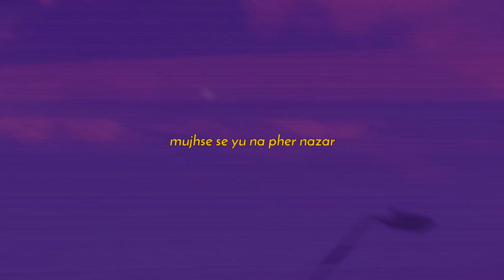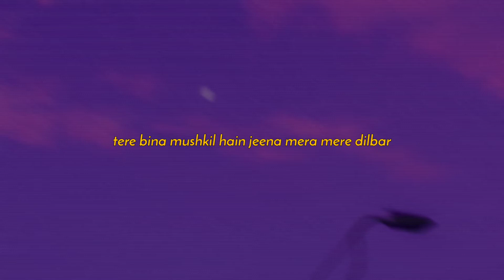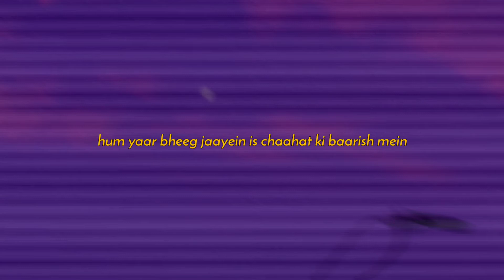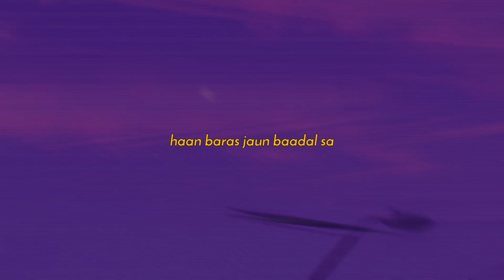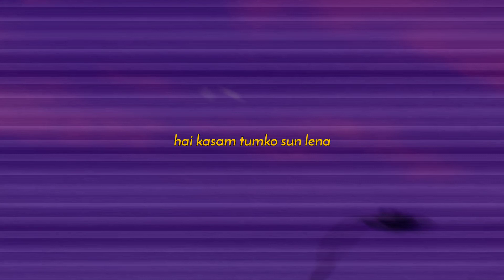Zara Zara Bahekta Hai ( Slowed and Reverb ) | Lyrical || Music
Lyrics:
Tadpaye Mujhe Teri Sabhi Baatein
Ek Baar Ay Deewani Jhootha Hi Sahi Pyaar To Kar
Main Bhooli Nahin Haseen Mulakaatein
Bechain Karke Mujhko Mujhse Yun Na Pher Nazar
Roothega Na Mujhse Mere Saathiyan Yeh Vaada Kar
Tere Bina Mushkil Hain Jeena Mera Mere Dilbar
Zara Zara Behekta Hain Mehekta Hain
Aaj To Mera Tan Badan
Main Pyaasa Hoon Mujhe Bhar Le Apni Baahon Mein Zara Zara Behekta Hain
Mehekta Hain Aaj To Mera Tan Badan
Main Pyaasa Hoon Mujhe Bhar Le Apni Baahon Mein

Yuhi Baras Baras Kaali Ghata Barse
Hum Yaar Bheeg Jaaye Is Chaahat Ki Baarish Mein
Teri Khuyli Khuli Lato Ko Suljhaaun
Main Apni Ungliyon Se Main
To Hoon Isi Khwaayish Mein
Sardi Ki Raaton Mein Hum Soye Rahe Ek Chaadar Mein
Hum Dono Tanha Ho Na Koi Bhi Rahe Is Ghar Mein
Main Pyaasi Hoon Mujhe Bhar Le Apni Baahon Mein